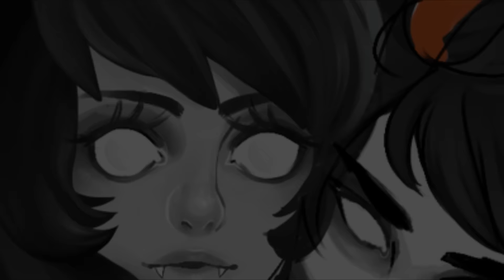Homestuck - Prick Goes the Scorpion's Tale - KurLin (CC)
Requested by Ugh Bluh. I hope you enjoy it! Sorry for the late video. I really am trying to make it more consistent between my health issues (that should hopefully be resolved soon) and the constant socialization to mend things in my friend group (which should slow down now that I'm leaving it up to them to make amends).

Song: Prick Goes the Scorpion's Tale
Artist: Emilie Autumn in The Devil's Carnival
All characters belong to Andrew Hussie, and all art to the artists listed below by appearance.

Artists:

Kkp-absconds T
Aradiajones T
Doodledoos T
Dodostad T
FelicitousArtisan T
8ree T
Chevbot-arts T
Caving In by Deserea DA
Cabooseebooks T
Duedlyfirearms T
Be With Me by Opaphir DA
4dsword T
Ffholicst T
Dusking T
Doven T
Meulin Leijon by Lovelessfai DA
Colorcow T
Cat Got Your Tongue by Amporacest DA
Gloomy-optimist T
Happyds T
Body Paint Getting Everywhere by Kankurounokugutsu DA
Ikimaru T
Chouettechouette T
Gravlites T
Josse-durand T
Larkles T
Faiell T
Rumminov T
Kurlozxmeulin by Dollmaster92 DA
Kkkkkyriedraws T
Kurlin by Night of Void DA
Duedlyfirearms T
Kilogramrose T
Triptrippy T
Andarix T
Peh-chan T
Salihombox T
Rumminov T
Porrimstar T
Atomicpowered T
Den-ame T
Eshiel T
Look Into the Devil's Eyes by Okamiwhitewings T
Meulin by Cakiebakie DA
HS Painting Face by Livingdreaming DA
Alluring by Raven11400 DA
Minus-blueprints T
Mookies000 T
Meuzzi T
Partyroxy T
Cheeping T
Floatingweightlesss T
Peppermintpirate T
Frightmotif T
Aranea by Kataang15love DA
HS Meulin by Anyarr DA
8ree T
Canweuseacalculator T
Homestuck Let Me Hear You Scream by Artsyunderstudy DA
Redandblacktac T
Brakken T
Kisaw T
Boomchecks T
Cryptobaffling T
Calcest T
Davekatwhisperer T
Katplanet T
Xuunies T
Jin-nyeh T
Mirrorshards T
Akitsu-47 T
Digitalcrayon T
Rage-and-malice T
Dodostad T
Duedlyfirearms T
Prettyboyhottie T
Meulin Leijon by Intrepidlycontrived DA
My Other Life by Enecola DA
Cenchria T
Dusking T
Dodostad T
Silvercastle T
Ghostcomplex T
Group Photo Now by Strawberrysonatina DA
Light-brights T
Quere T
Paperpie T
Sein0 T
Tankefunken T
Sxae T
Triptrippy T
Zebeck T
Terribleclaw T
Ikimaru T
Glub-on-it T
Only-ronnie T
Fernacular T
Happyds T